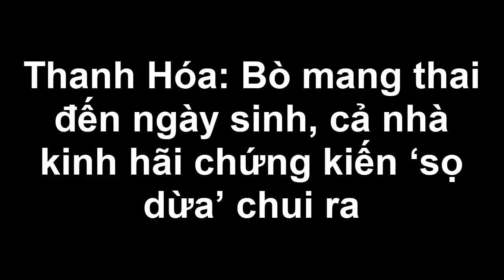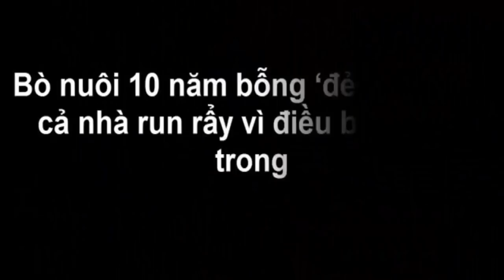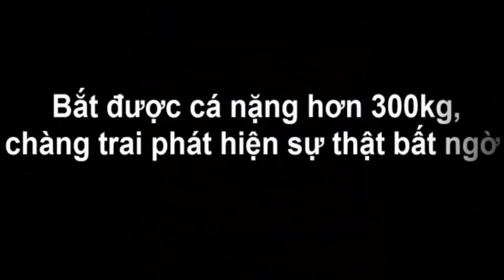Thanh Hóa: Bò mang thai đến ngày sinh, cả nhà giật mình chứng kiến ‘sọ dừa’ chui ra